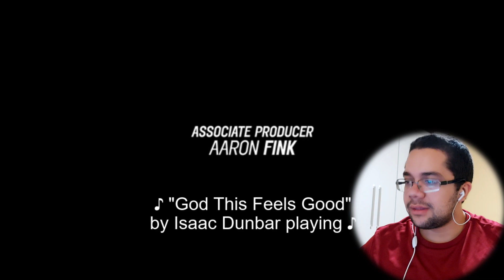LOVE VICTOR from Hulu has Love Simon, New York Trip and me drunk | Episode 8 | Love Victor Reaction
First so sorry for recording this drunk, i was inspired, but i end up laughing a lot because i dont remenber everything i said.

Im so happy that Simon oficially met Victor, lets hope that it gives him courage.

Bye